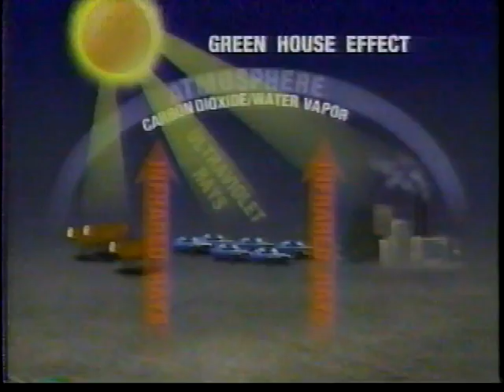Weather Channel Dennis Smith - Greenhouse Gases 1994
Former TWC OCM Dennis Smith explains to us about greenhouse gases, that when the industrial revolution made it's debut in the early 1800s, greenhouse gases in industrial burning have increased by 30 percent. A model graphic and the projection of the earth's temperature is also shown. However, he also tells us that this is not universally accepted, and that most scientists agree that there will only be some warming.

Compare that to TWC now. The global warming/climate change agenda is rammed down our throats by TWC. Back then, there seems to be some skepticism. I stand with TWC's late founder, John Coleman and his position, personally.